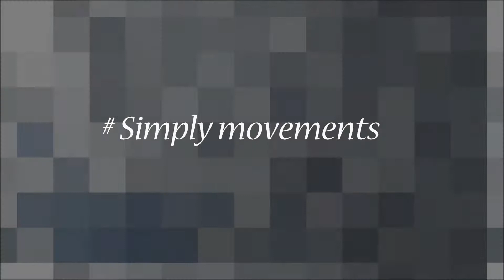Aurélien Marcouiller - Simply Movements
Mouvements accompagné de créativité et fluidité, sur une simple barre. Aimez, commentez et partagez.

Movements together with creativity and fluidity on a single bar.